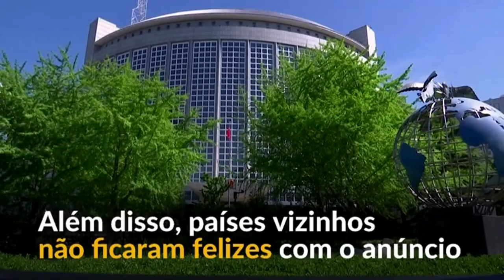Japão anuncia planos para liberar água contaminada de Fukushima no mar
O governo japonês anunciou, na terça, que começará a retirar o líquido da usina nuclear destruída daqui a cerca de dois anos; China e Coreia do Sul expressaram preocupação com a decisão do país vizinho.